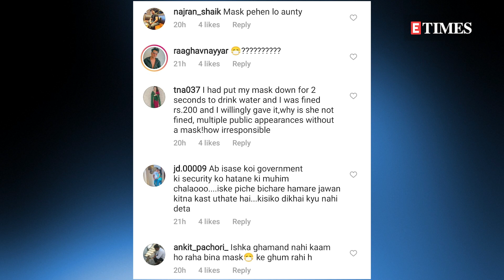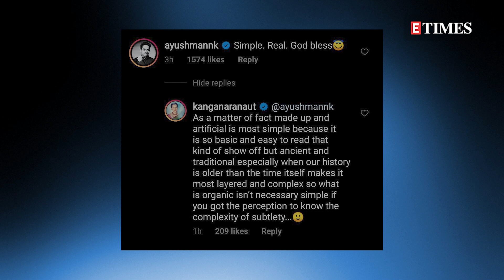Netizens demand Kangana Ranaut's ARREST for NOT wearing a mask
KanganaRanaut is no stranger to online trolling. The actress is often at the receiving end of trolls for her blunt statements and comments. This time around Kangana is getting trolled for her latest outing, let us tell you why! On Tuesday, Kangana Ranaut was spotted at her Pali Hill office. Though the actress had arrived at the office to discuss the rebuilding and construction process, she wasn't wearing a mask and soon netizens noticed the same when videos of her visit surfaced online.